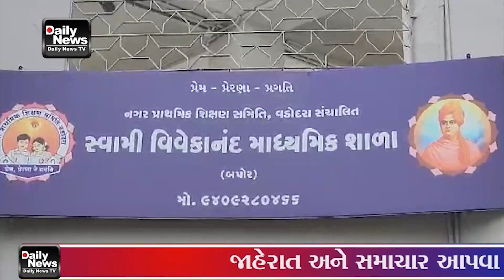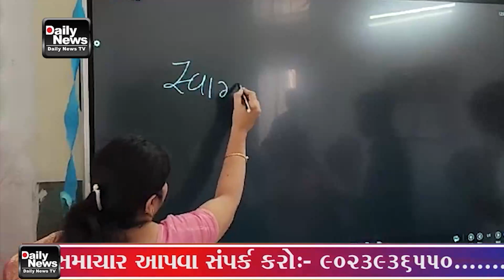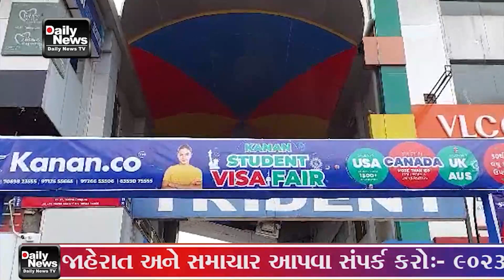14 08 23 DNTV NEWS